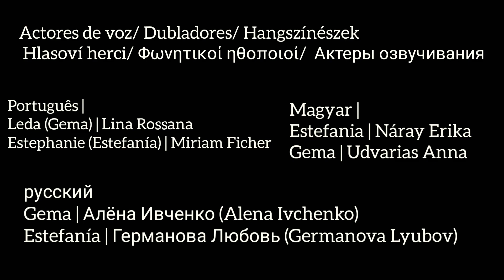Usurpadora - Paulina dá uns Tapas na cara de Leda e Estephanie. Em Vários idiomas.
Usurpadora - Paulina (Que está se Passado por Paola). Paulina dá uns tapas na cara de Leda (Mas Conhecida com Gema) e A Estephatie (Mas Conhecida com Estenafía. Em Vários idiomas.

Espanhol Latino Americano:🇲🇽🇦🇷

Hungáro:🇭🇺🇪🇺

Grego:🇬🇷🇪🇺

Tcheco:🇨🇿🇪🇺

Russo:🇷🇺.